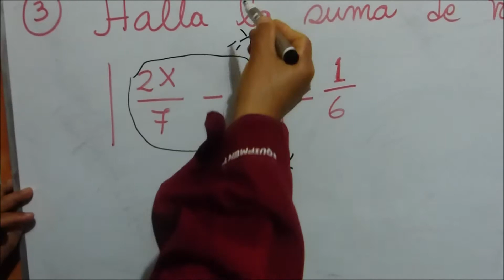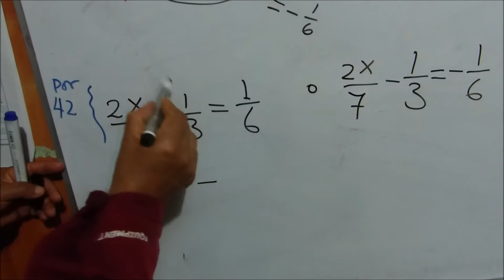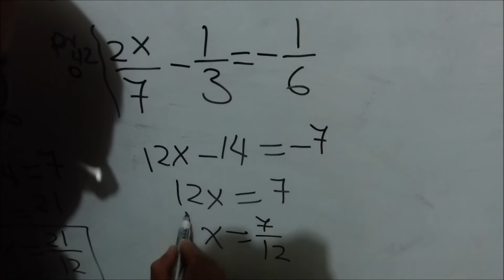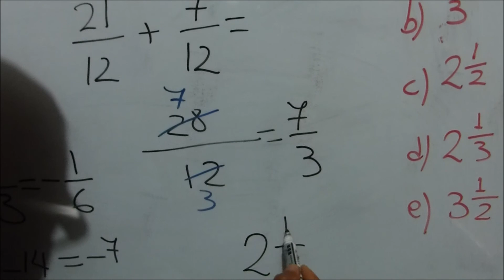ECUACIONES CON VALOR ABSOLUTO Nº 3 EJERCICIO RESUELTO